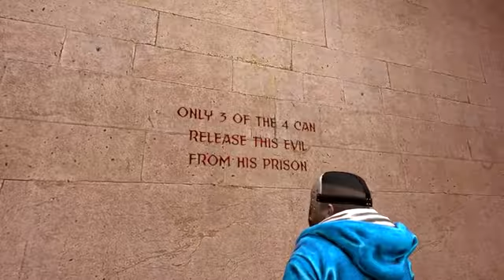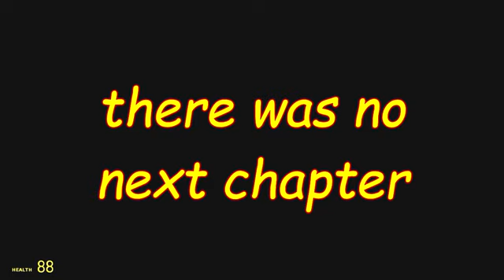Gmod Scary Map (Not Really) Moments - Illuminati! (Garry's Mod)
Please Ignore or flag spam, negative, or hateful comments.  We're here to have a good time.  Thanks everyone, and enjoy :]NEW Vanoss Shirts & Merch Friends in the vid: Terroriser Nogla Wildcat ...

Friends in the vid: Terroriser Nogla H2O Delirious ...

Friends in the vid: Nogla H2O Delirious Moo Snuckel ...